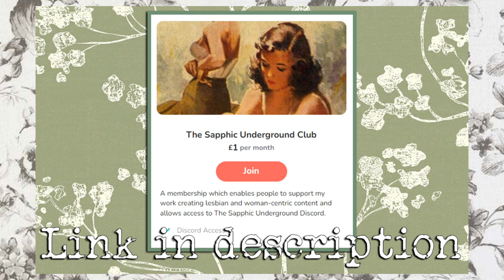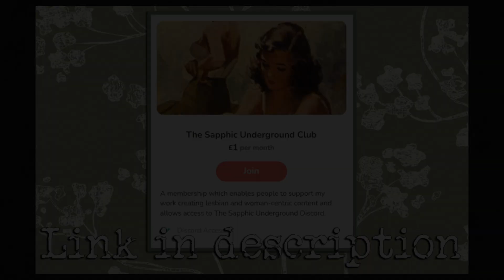The bulls**t continues... (Tina Asks Bette The Question | The L Word: Generation Q - Reaction)